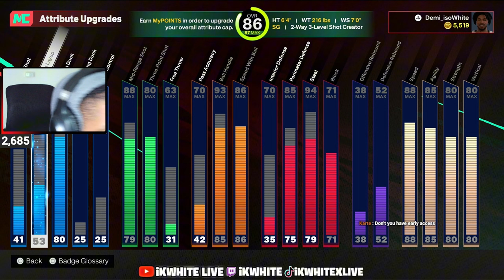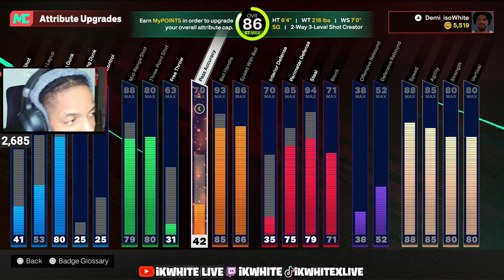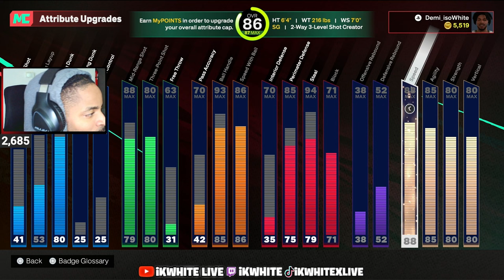*NEW* BEST 6'4 GUARD BUILD IS A 2 WAY THREAT THAT CAN SNATCH ANKLES AND GREEN 3's EASILY! 🔥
iKwhite shows his new INSANE 6'4 Guard 2 way shot creator 3 level threat build that is going to take over Season 1 in NBA 2K25. When the build is complete, this will easily be one of my best builds in NBA 2K25 Next Gen!

if you like nba2K and Cod fortnite gaming vids/livestreams! hit that SUB✅

/ iKwhite Live

📸FOLLOW MY NEW SOCIALS GANG!

*NEW* 6'4 GUARD BUILD IS A 2 WAY THREAT THAT CAN SNATCH ANKLES AND GREEN 3's EASILY!